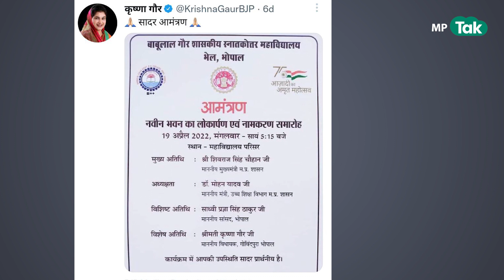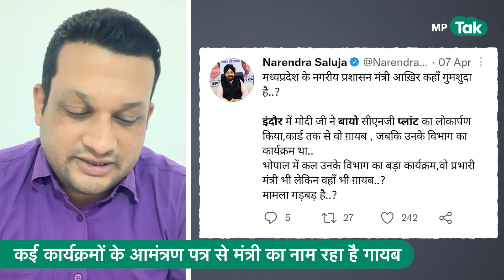मंच पर कुर्सी ढूंढते क्यों नजर आए मंत्री भूपेन्द्र सिंह ? | MP Tak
मंच पर कुर्सी ढूंढते क्यों नजर आए मंत्री भूपेन्द्र सिंह ?... देखिए इस रिपोर्ट में...